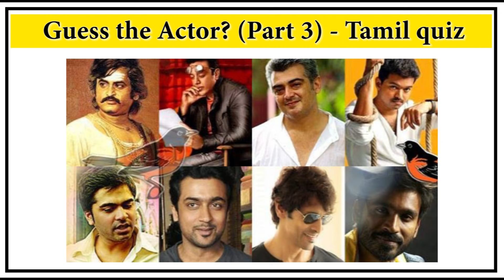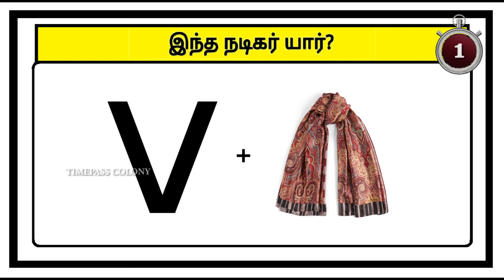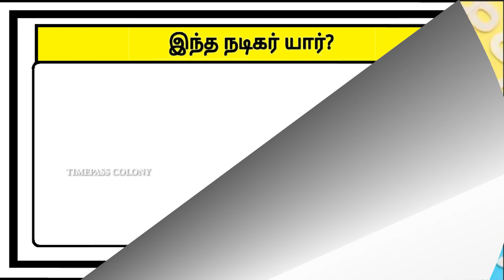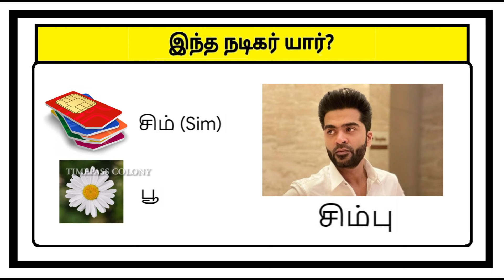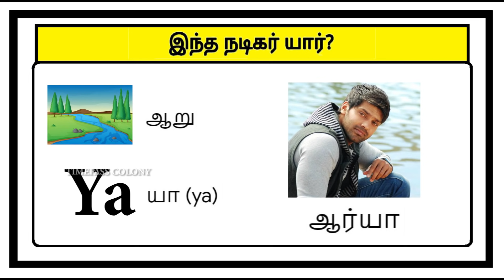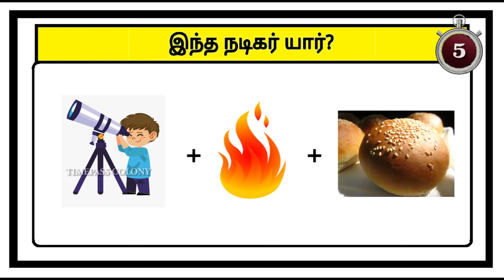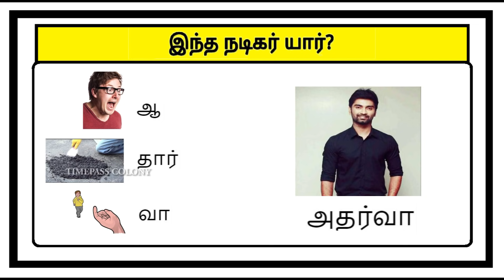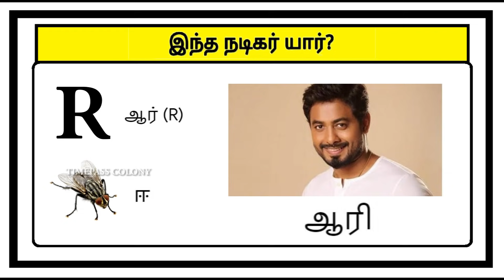Guess the actor quiz 3 | Riddles in Tamil | Brain games | Puzzle games | Timepass Colony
Guess the actor quiz 3 | Riddles in tamil | Brain games | Puzzles game |Tamil quiz | Timepass Colony